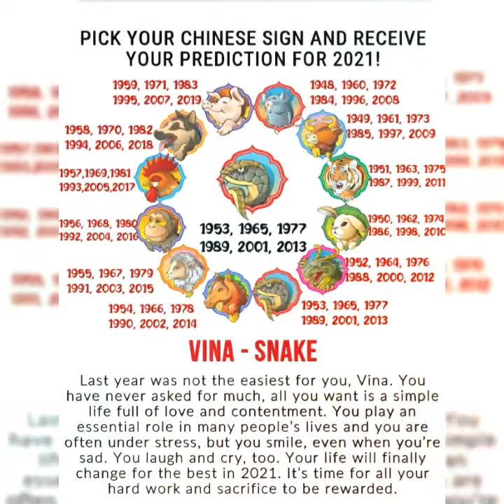January 2021 My Pictures with my friend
Enjoy new year welcome 2021